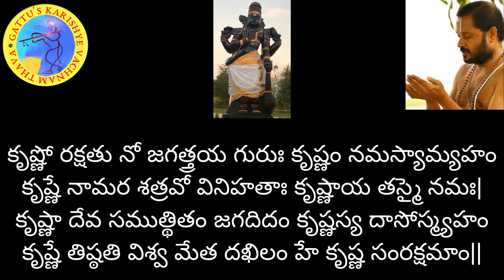700 రోజుల యజ్ఞం - భగవద్గీత (అధ్యాయం-6 : శ్లోకం-8) మరియు భాగవతం